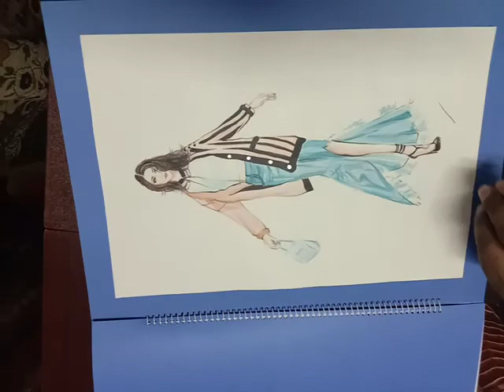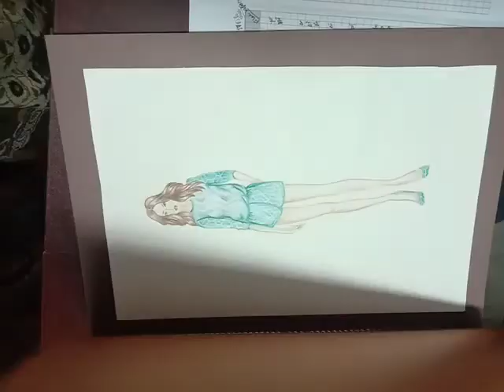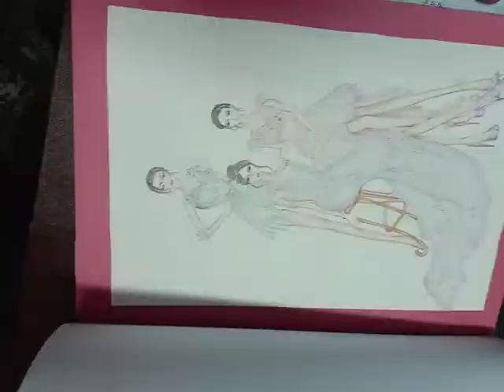Fashion Illustration Portfolio || Part: 08 || BGMEA University of Fashion & Technology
This Channel always show clo 3d tutorials, and Learning videos.
All videos create CLO  3D Enterprise, CLO Network OnlineAuth.

so, see my others videos